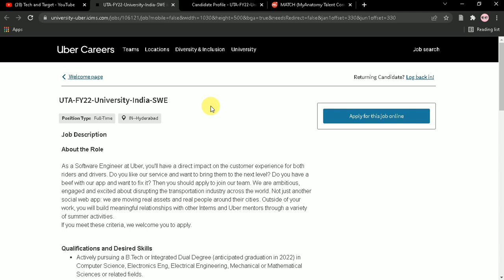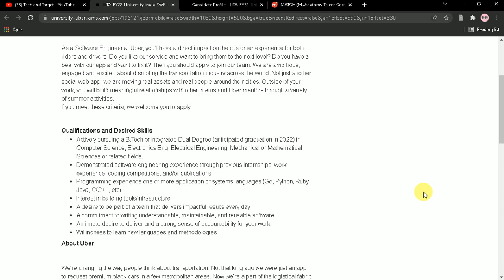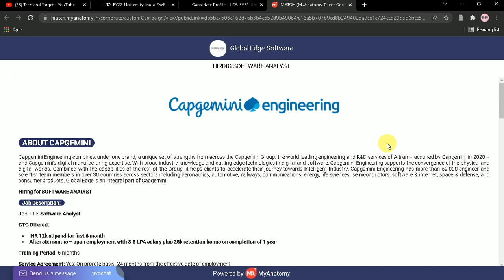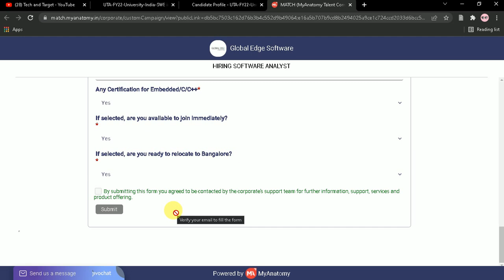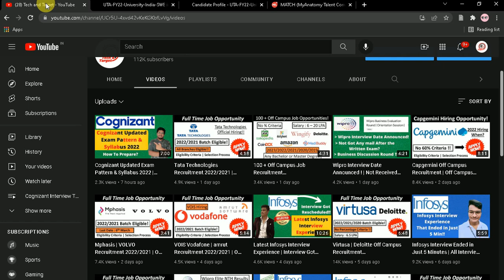Uber | Global Edge (Capgemini Eng) Recruitment 2022/2021 | Off Campus Drive 🔥🔥